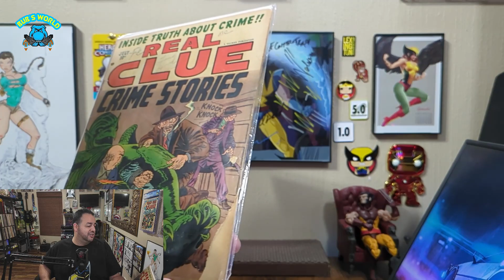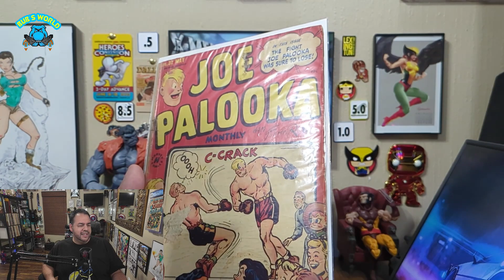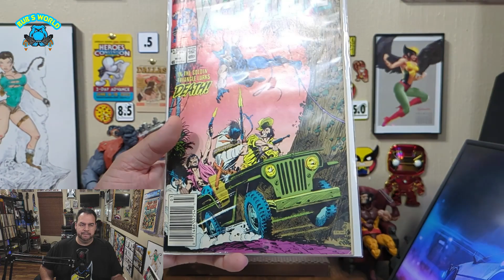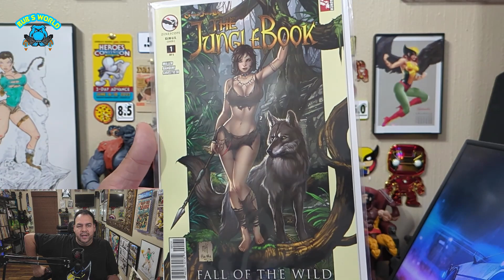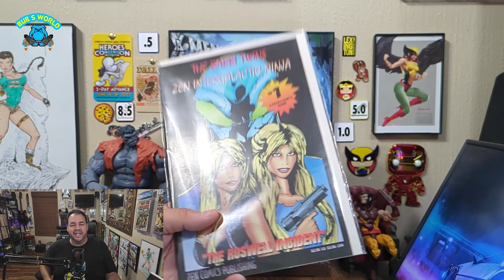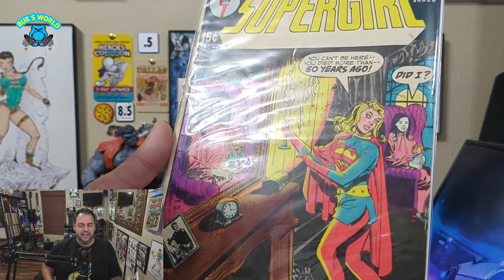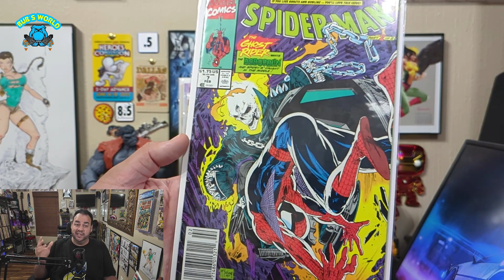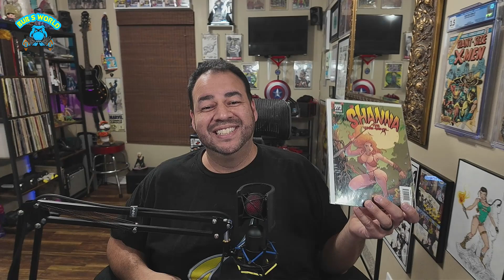1st Whatnot Comic Haul | Bub's Comics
Some golden age comics / Some bronze age horror / & A few moderns from my 1st Whatnot auction.

Code: ZUTMTQHEBVGQGE5H